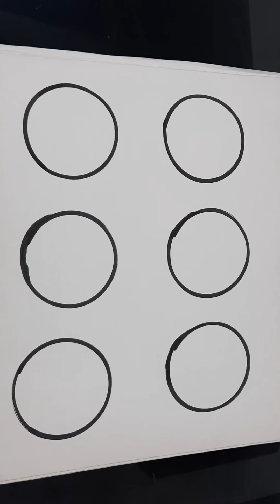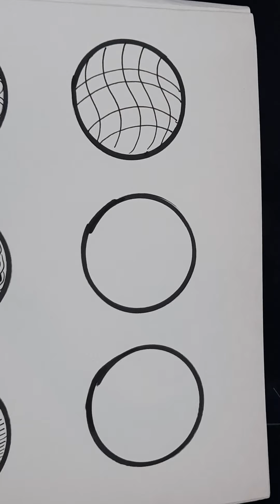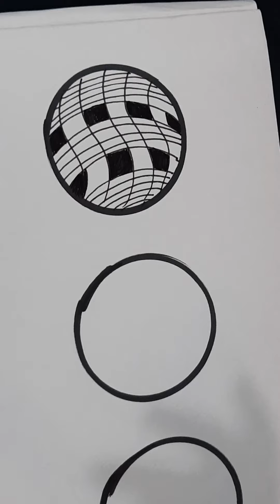Drawing Class 7